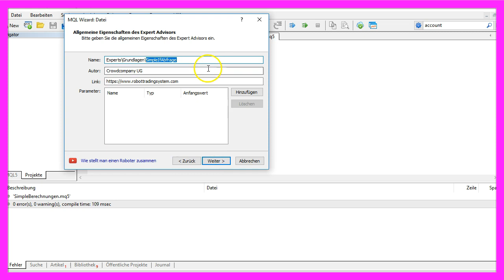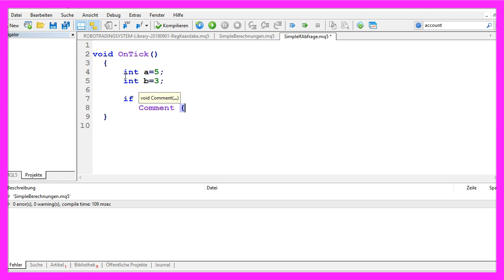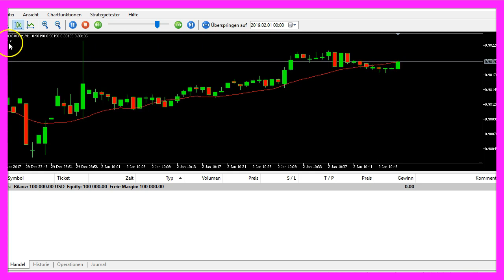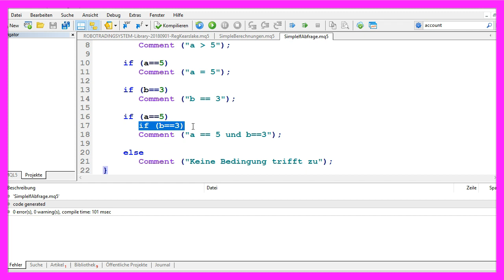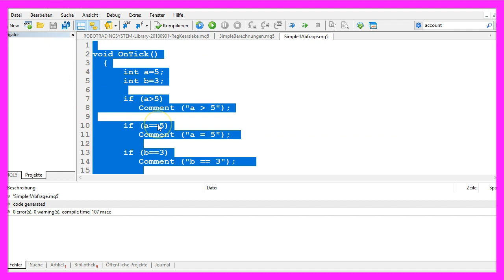MQL5 TUTORIAL GRUNDLAGEN - 6 SIMPLE IF ABFRAGE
Mit MQL5 und und Metatrader5 können wir If Abfragen benutzen um mit einem Expert Advisor automatisch traden zu können. In diesem Video geht es darum, wie man If einsetzt um Bedingungen abzuprüfen.

In diesem Video geht es um die Abfrage von Bedingungen. Immer wenn man automatisiert handelt, muss man bestimmte Bedingungen abfragen. Beispielsweise ob der Stochastik oberhalb oder unterhalb dieser gestrichelten Linie ist oder ob sich der Kurs oberhalb oder unterhalb dieses gleitenden Durchschnitts bewegt. Und wir wollen in diesem Video einmal schauen, wie man das macht. Dazu klicken wir im Meta Trader hier oben auf dieses kleine Symbol oder drücken die F4 Taste um den Meta Editor zu öffnen. Und hier klicken wir auf Datei, Neu, Expert Advisor aus Vorlage, Weiter. Ich vergebe hier einmal den Namen SimpleIfAbfrage. Klicke auf Weiter, Weiter und Fertigstellen. Jetzt sollten wir hier dieses Gerüst sehen und davon kann alles weg, was sich oberhalb der OnTick Funktion befindet. Auch die zwei Kommentarzeilen werden gelöscht. Und wir starten hier mal mit einer einfachen Bedingung. Mit zwei integer Variablen. a ist 5 und b soll 3 sein. Und wenn a größer ist als 5, dann hätten wir gerne die Ausgabe a ist größer als 5. Andernfalls nutzen wir else. Geben den Text aus: keine Bedingung trifft zu. Da fehlt noch ein t. Wenn Sie soweit fertig sind, dann klicken Sie hier oben auf kompilieren oder drücken F7. Das sollte hier ohne Fehlermeldung abgehen. Und in dem Fall klicken wir hier oben auf das kleine Symbol oder drücken die F4 Taste um in den Meta Trader zurückzukehren. Und im Meta Trader klicken wir auf Ansicht, Strategietester oder drücken die Tastenkombination STRG+R. Hier rufen wir jetzt das neue Programm SimpleIfAbfrage.ex5 auf. Und starten unseren Test. Wir bekommen jetzt hier die Ausgabe: keine Bedingung trifft zu. Denn a ist nicht größer 5. Erweitern wir unsere Abfrage, indem wir diesen Teil hier kopieren, einfügen und abfragen ob a gleich 5 ist. Jetzt kompilieren wir nochmal. Starten einen neuen Test und diesmal kriegen wir die Ausgabe a ist gleich 5. Unser Expert Advisor hat den oberen Teil geprüft. Festgestellt, dass dieser Teil nicht zutrifft und springt dann zum nächsten Teil. Fügen wir das Ganze hier nochmal ein und prüfen, ob b den Wert 3 hat. Dann bekommen wir in unserem nächsten Test die Ausgabe b ist gleich 3 zu sehen. Den oberen Teil hier, gibt unser Programm gar nicht mehr aus. Was wir jetzt aber machen können ist, wir nutzen einfach eine weitere if Anweisung. Verschachteln das hier. Müssen aber auf Gleichheit prüfen. Und wenn das zutrifft, dann soll dieser Text ausgegeben werden. Und das hat tatsächlich auch funktioniert. Man kann solche if Abfragen mehrfach verschachteln und nur, wenn alle if Bedingungen als wahr erkannt werden, wird die Anweisung danach ausgeführt. Nutzen wir mehr als eine Zeile hinter unseren if Abfragen, dann müssen wir Klammern verwenden. Denn wenn wir diese Klammern hier weglassen und kompilieren, dann kommt es hier zu Fehlermeldungen. Deswegen ist es grundsätzlich eine gute Idee, sich von vornherein an die Verwendung dieser Klammern zu gewöhnen. Dann lässt sich der Code auch kompilieren. Und wenn wir jetzt einen neuen Test starten, dann bekommen wir diesmal die Ausgabe c ist gleich 8. In diesem kurzen Video haben Sie gelernt, wie Sie mit Hilfe der if Abfrage bestimmte Bedingungen im Programm prüfen können. Und Sie haben das selbst programmiert mit diesen paar Zeilen hier in MQL5.